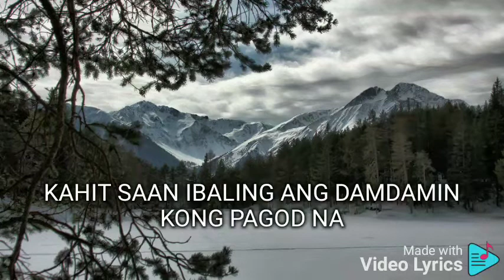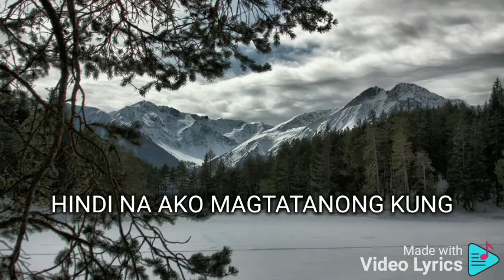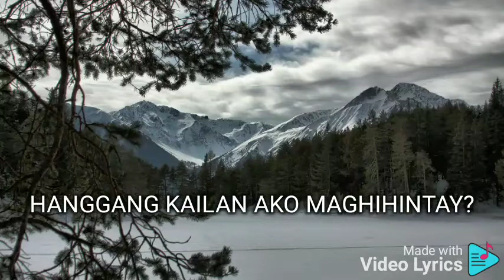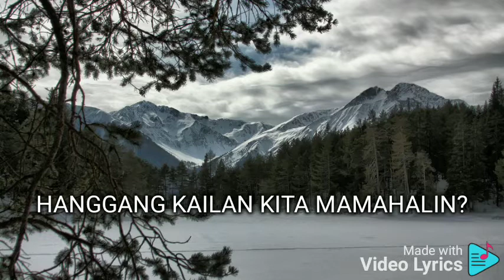HANGGANG KAILAN KITA MAMAHALIN ERIK SANTOS